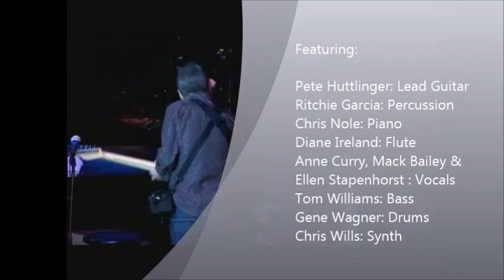Dreamland Express by Jim Curry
Jim Curry at Red Rocks, performing with Pete Huttlinger on Lead Guitar; Richie Garcia on Percussion; Chris Nole on Piano; Diane Ireland on Flute; Mack Bailey, Ellen Stapenhorst and Anne Curry on Vocals; Gene Wagner on Drums; Tom Williams on Bass; Chris Wills on Synth.